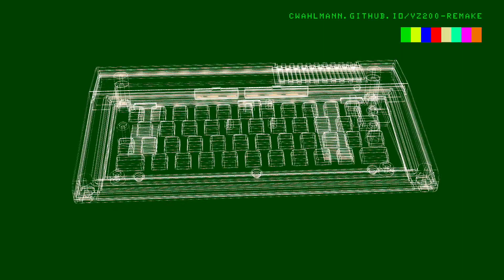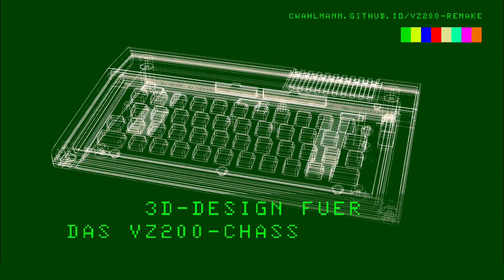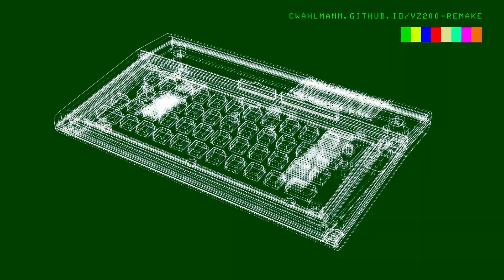Video Technology VZ200 Remake Presentation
A Project to revive the 8bit Color Computer from 1982 with a Rasberry Pie, some electronics and 3D-printed parts.